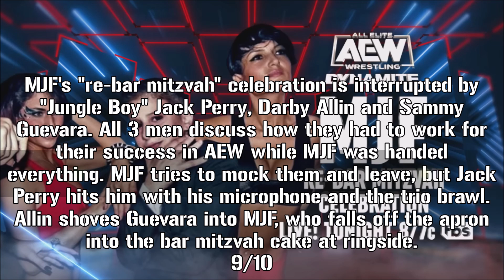AEW Dynamite: 3/15/23 Recap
This is my AEW Dynamite recap for 3/15/23. Have a great day, y'all!